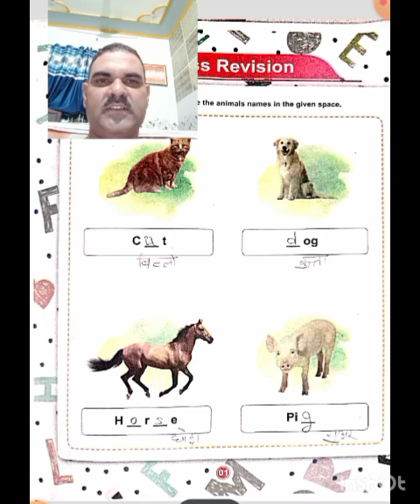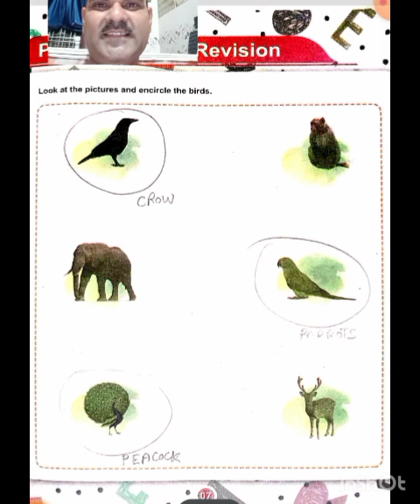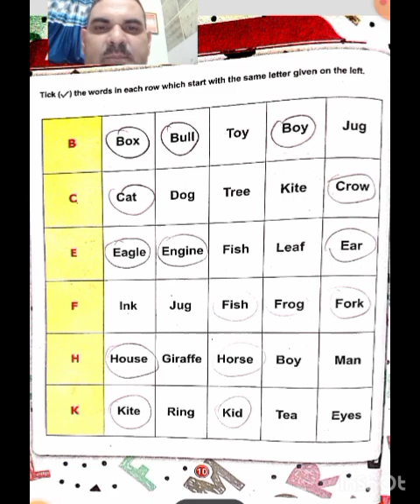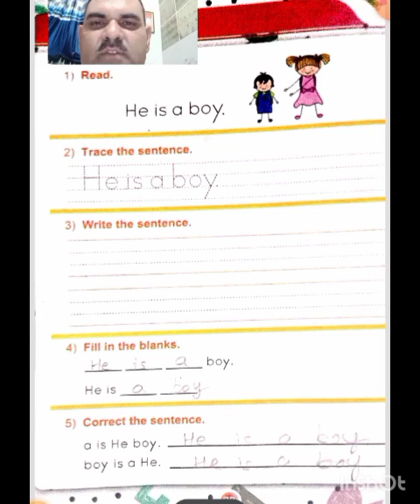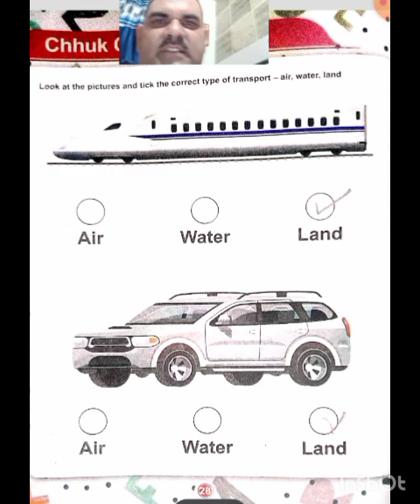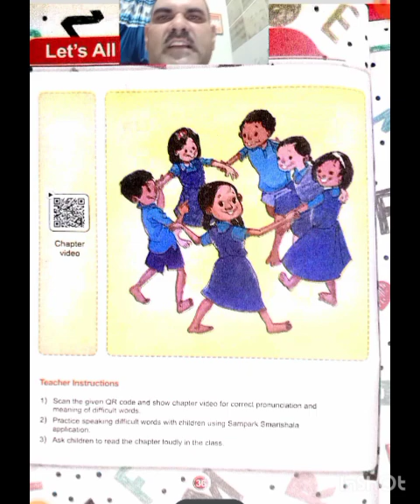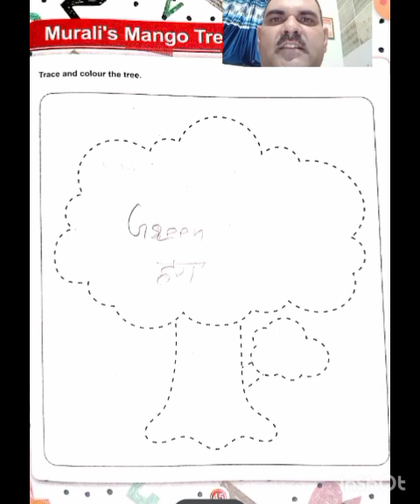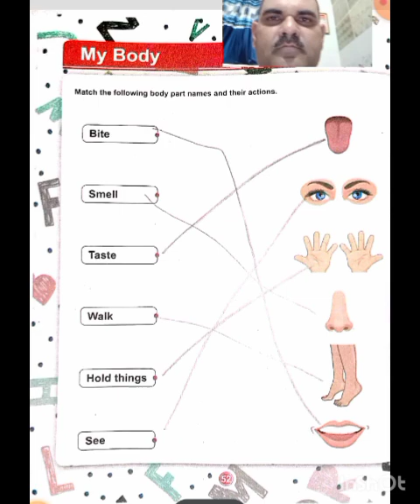scert haryana class 2 English workbook solutions कक्षा 2 fln इंग्लिश workbook का हल pages 1 to 52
scert haryana class 2 English workbook solutions
nipun haryana fln इंग्लिश workbook solutions pages 1to 52